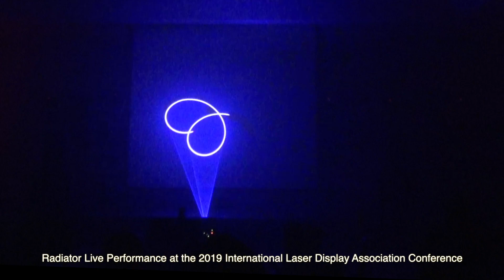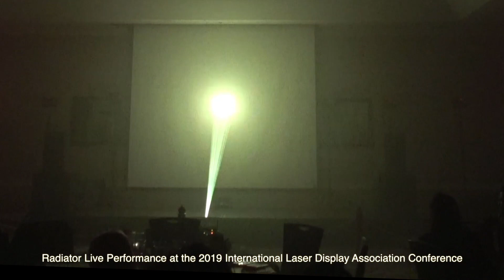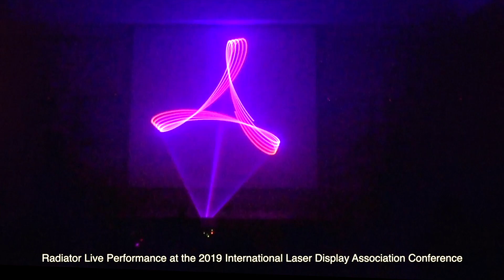Radiator at ILDA 2019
Performing with the Radiator Laser Synthesizer live at the 2019 International Laser Display Association Conference